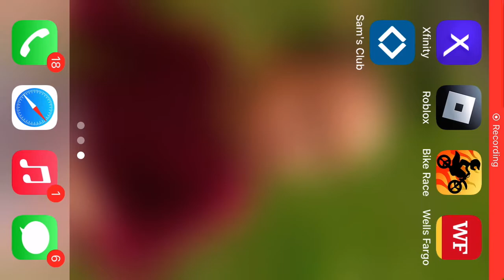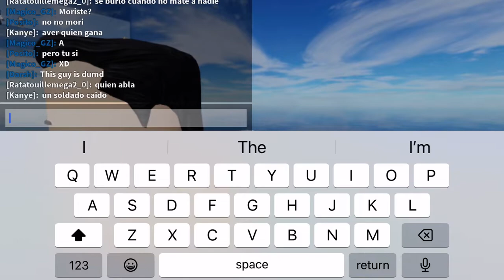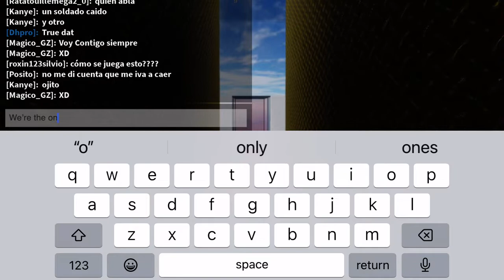Playing Block n Props with my bro ​@Laksh Patel 101